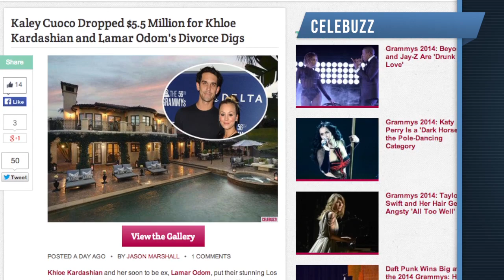'Keeping Up With The Kardashians': Khloe Reveals She's Living Out Of Her Car